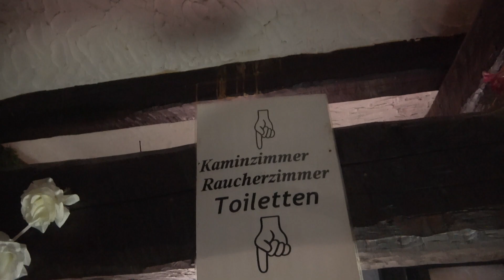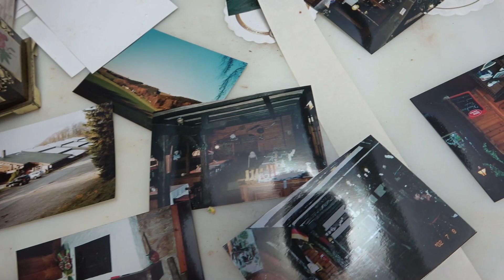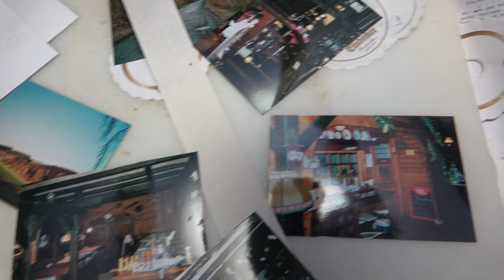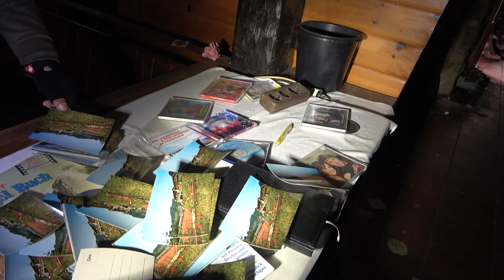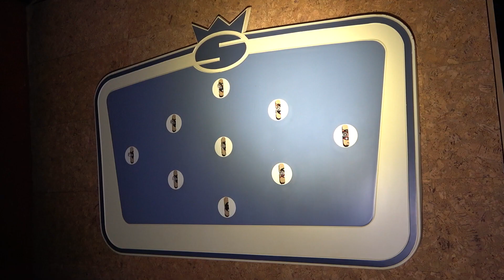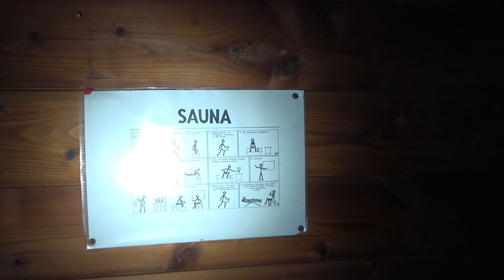In diesem Sporthotel, spielt keiner mehr Tennis...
Dieses Hotel hatte mehr zu bieten außer Tennisplätze.